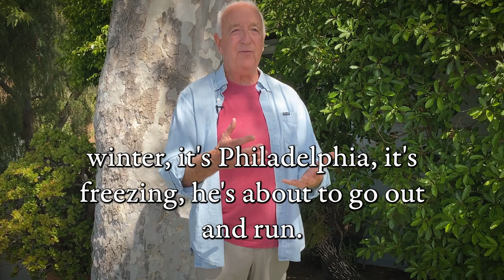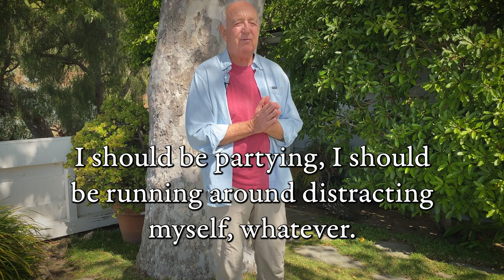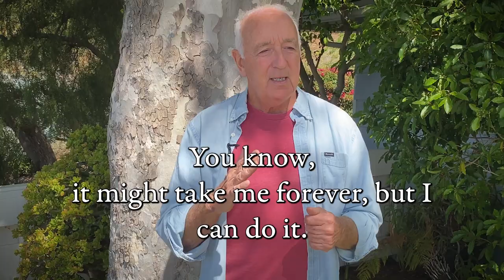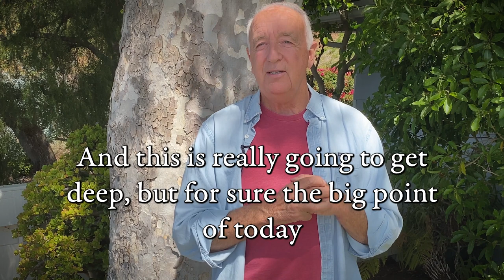Week 9 The Moment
I believe that the very act of putting our ass where our heart wants to be causes a profound change in ourselves.
When we shoulder our seabag and stride up the gangplank of the Nina, the Pinta, or the Santa Maria, something changes inside us. We might not feel it in the moment because our knees are knocking too violently. But somewhere deep in our DNA, a chemical transformation is taking place.
Are you familiar with the concept of the “hero’s journey?”
In myth and legend, when the Hero commits to an intention by taking bold action, he enacts a Cosmic Overthrow. He “crosses the threshold.” Like Luke Skywalker heading with Obi-wan Kenobi for Mos Eisley spaceport or Dorothy being swept away from Kansas by a cyclone, the hero moves from Ordinary World to the Extraordinary World. She has gone from the Known to the Unknown.
Suddenly our hero sees herself differently. She can’t help it. In Wonder Woman, the person Diana was when she followed her call and departed from her home on Themiscyra is not the same person who had dwelt on this blessed isle since she was a child.
She is different now, and she knows it.
My friend Brian Koppelma has a podcast called “The Moment.”  Whenhe’s interviewing someone, an entrepreneur, a writer, he asked them “when was the moment for you?”  For me it was I a crappy apartment in New York.  I sat down and typed for two hours and I was changed.
When you commit. When you Put Your Ass Where Your Heart Wants To Be” you change.  You have crossed into the realm of Hero.